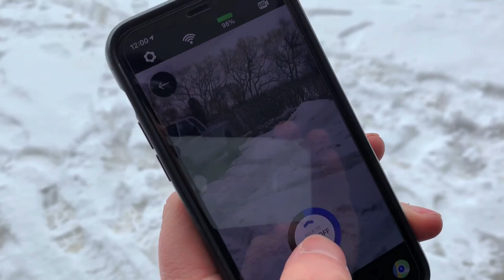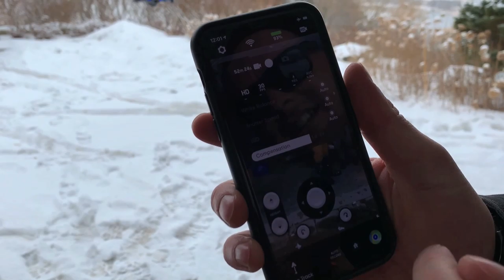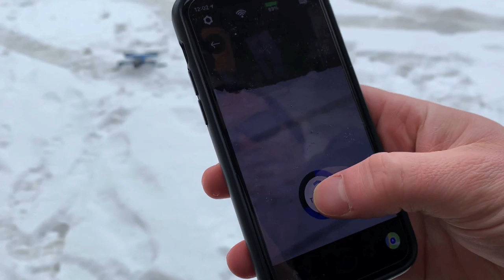Trying To CRASH My SKYDIO 2!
Time for another torture test! I haven't done one yet with the New Skydio 2 drone! This thing is next level amazing! Especially with the auto/manual modes, definitly the Skydio 2 is my most favorite drone I've ever used! It's also the best priced as well!

TOP VIDEOS